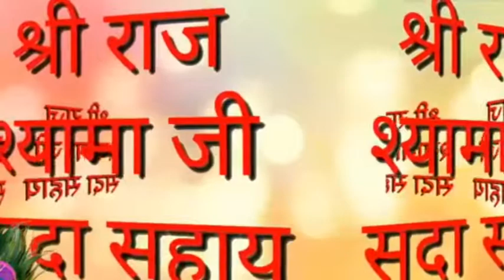मेतो बीगडीया,pranami bhajan,pranami dharma sampraday,krishna pranami bhajan,प्रणामी भजन गुजराती